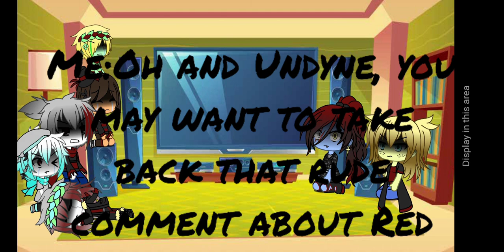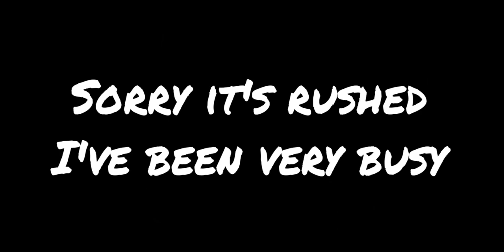Underfell reacts Final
Sorry it's rushed I sorta ran out of motivation halfway through 🤣.